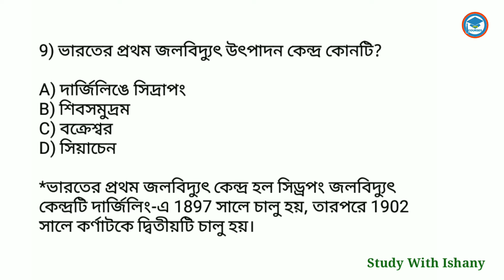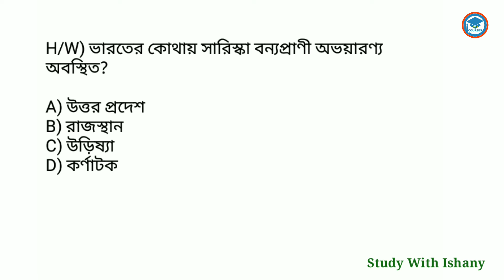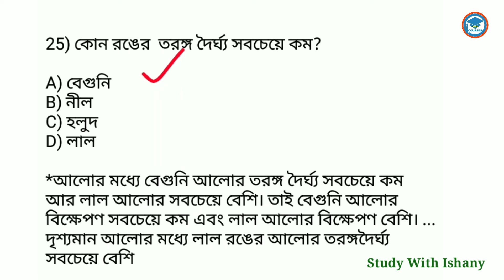WBP/KP/Clerkship gk questions | WBP 2024 | WBP/KP/Clerkship exam Preparation | Set 54